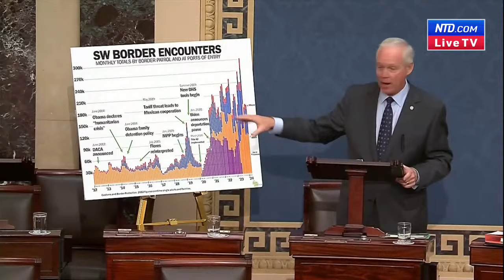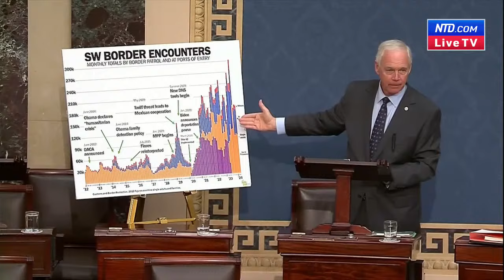LIVE: Mayorkas Impeachment Trial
One hundred members of the U.S. Senate will assemble at 1 pm Wednesday to be sworn in as jurors for the impeachment trial of Secretary of Homeland Security Alejandro Mayorkas, but that’s about as far as they will go if Majority Leader Chuck Schumer (D-N.Y.) quashes the proceedings.